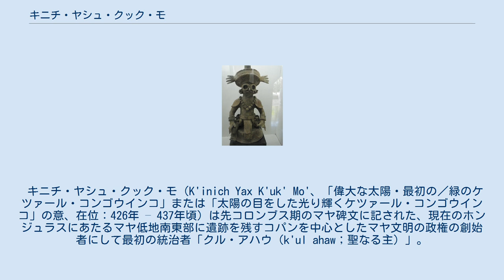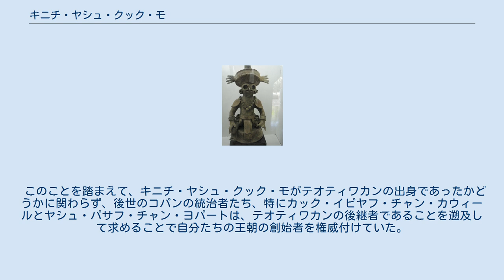キニチ・ヤシュ・クック・モ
キニチ・ヤシュ・クック・モを象ったとされるコパン遺跡より発見された香炉。
 キニチ・ヤシュ・クック・モ（K'inich Yax K'uk' Mo'、「偉大な太陽・最初の／緑のケツァール・コンゴウインコ」または「太陽の目をした光り輝くケツァール・コンゴウインコ」の意、在位：426年 – 437年頃）は先コロンブス期のマヤ碑文に記された、現在のホンジュラスにあたるマヤ低地南東部に遺跡を残すコパンを中心としたマヤ文明の政権の創始者にして最初の統治者「クル・アハウ（k'ul ahaw；聖なる主）」。
彼の姿は王の一覧を示した祭壇Qの彫刻の中で第一位に置かれている。
また、後世の統治者たちの他のモニュメントの中でも重要な位置に見られる。
 コパンのモニュメントにある彼の描写のモチーフは、はるか中央メキシコ北部にある古典期の中心地テオティワカンの最盛期と類似したイメージがはっきりと見て取れ、このことは彼の出自を権威ある文明と結びついたように見せるためだと解釈されている。
共通してみられるモチーフの一つにゴーグル型の頭飾りがあり、これは後にアステカの人々などにトラロックとして知られる中央メキシコ北部の雨の神への祈願のまじないであると見られている。
 2000年に行われたコパンでの調査でアクロポリスの下からキニチ・ヤシュ・クック・モのものであると考えられる墓が発掘された。
遺骨は翡翠と貝殻の宝飾品とともに埋葬され、その中にはゴーグル型の頭飾りも含まれていた。
腕、胸骨および肩には骨折の治った痕があり、ピッツと呼ばれる球技の試合によるものだと推定されている。
歯のストロンチウムを同位体分析した結果、この人物が若年期をペテン盆地地域のティカル近辺で過ごし、その後ティカルとコパンの間のどこかにいたことが示され、同位体のサインはテオティワカンのものとは一致しなかった。
 キニチ・ヤシュ・クック・モ自身がテオティワカンに住んだことはなかったということが示唆されるにしろ、碑文からも年代学的に見ても、4世紀にテオティワカンからやってきた侵略者または使節がマヤ低地で統治者の座に就くのが一般的だった証拠は多くある。
 特によく知られて有力だったのがティカルのヤシュ・ヌーン・アイーンで、彼はテオティワカンの支配者だった「投槍フクロウ」の息子である。
 このことを踏まえて、キニチ・ヤシュ・クック・モがテオティワカンの出身であったかどうかに関わらず、後世のコパンの統治者たち、特にカック・イピヤフ・チャン・カウィールとヤシュ・パサフ・チャン・ヨパートは、テオティワカンの後継者であることを遡及して求めることで自分たちの王朝の創始者を権威付けていた。